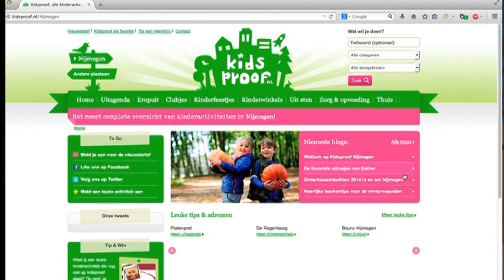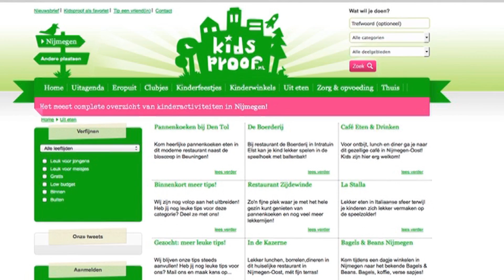Site vol kidsproof activiteiten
Soms wil je als ouder wel een leuke activiteit voor je kinderen bedenken, maar ontbreekt het je aan inspiratie. Ook is niet altijd duidelijk wat er eigenlijk allemaal te doen is. Reden voor de Nijmeegse Esther van den Dries, moeder van drie zoontjes, om de site Kidsproof Nijmegen op te zetten voor ouders van kinderen tot een jaar of twaalf. Met allerlei tips en suggesties voor kinderactiviteiten in de regio.